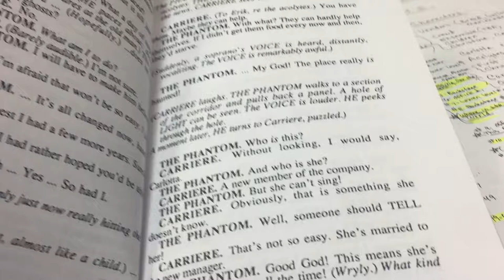Phantom Trailer #1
South Lakes High School Presents Phantom
Performances: April 26-28 and May 3-5 all at 7:00pm